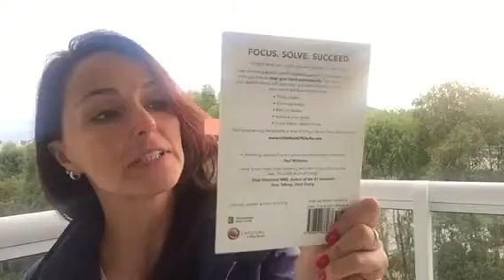Você sabe equilibrar suas emoções? | Lisandra Zanuto - Coach de Relacionamentos